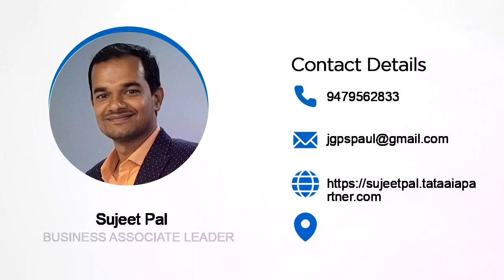26 April 2023